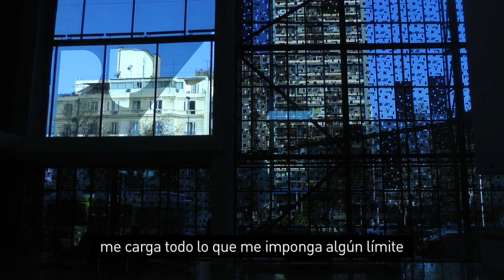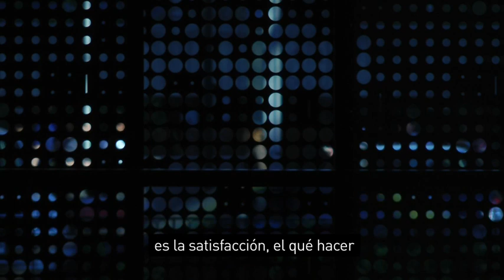Juan Radrigán, dramaturgo.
En esta entrevista  habla de su trayectoria como dramaturgo, sus procesos creativos al escribir y de "Amores de cantina", su última obra.